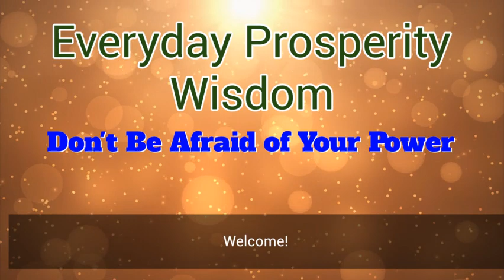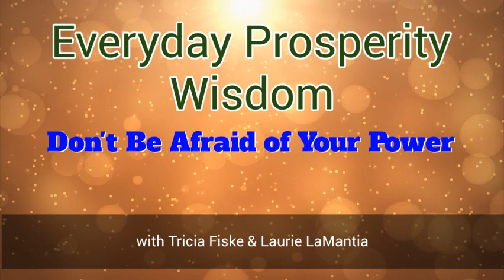Don't Be Afraid of Your Power - Everyday Prosperity Wisdom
Everyday prosperity wisdom with Tricia Fiske & Laurie LaMantia

Weekly podcast how to live every day prosperity in 2024 the THE YEAR OF ABUNDANCE.

About Tricia Fiske, TriciaFiske.com 500 E-RYT, Level 3 ParaYoga Instructor, YACEP, BA, is primary faculty for Prairie Yoga's Foundation and Advanced Teacher Training programs. A leader and major influencer in Chicago's yoga community, she has been study-ing with ParaYoga founder Yogarupa Rod Stryker since 2000. She recently co-authored the book, From Alignment to Enlightenment: Using Props to Achieve Stability and Ease in Yoga Poses. Her teaching emphasizes the energetic qualities of asana and the ease, clarity and freedom found in Meditation. TriciaFiske.com

About Laurie LaMantia TheAbundanceCenter.com is a successful entrepreneur, business professor and yogi who shares her wisdom about developing wealth consciousness to her many students. She is the author of Effortless Wealth: An investment guide for develop-ing your wealth consciousness. From owning a prospering manufacturing company to teaching Entrepreneurship at DePaul University, she has honed her wealth creating perspective and wishes to share it in the hopes you too will benefit from this expansive understanding about the wealth that is meant for and available to you. TheAbundanceCenter.com -